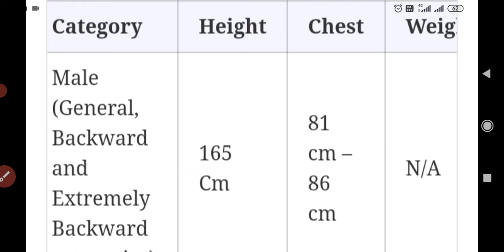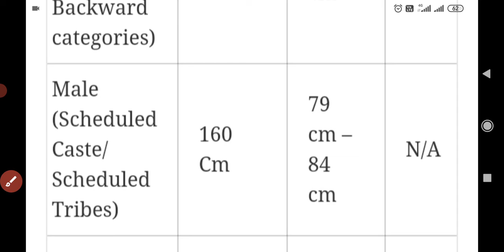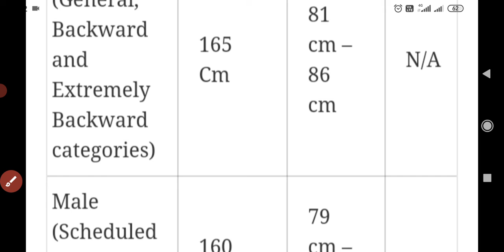Bihar daroga physical fitness kya hai।Bihar daroga exam ke liye kya physical fitness chahiye।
About video:-